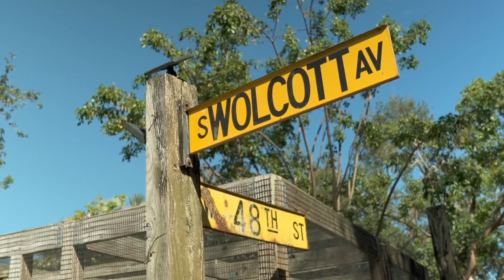Swamp Mysteries with Troy Landry: Bonus - Jungle Joe Shows Troy a Caiman (Season 1) | History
Jungle Joe shows Troy and Dusty a caiman in this bonus clip from Swamp Mysteries with Troy Landry.

Swamp Mysteries with Troy Landry
Season 1

Alligator season may be over in Louisiana but King of the Swamp, Troy Landry, is still on the hunt. After receiving distress calls from family and friends, Troy hits the road to save America from menacing and mysterious creatures.